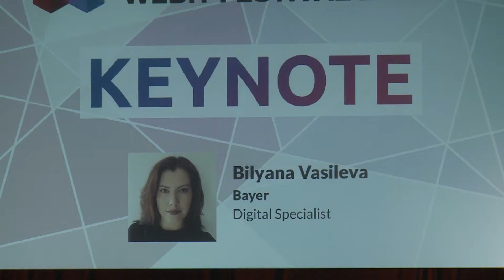Keynote by Bilyana Vasileva - Webit.Festival Europe 2019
Listen to:
Bilyana Vasileva - Bayer / Digital Specialist
Eugene Borukhovich - Bayer / Global Head Of Digital Health